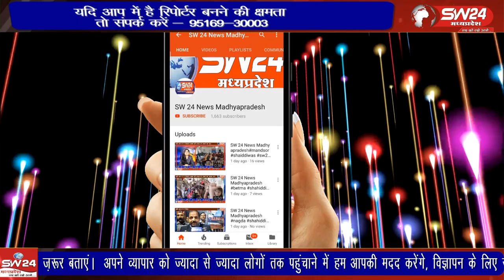श्री सिद्धी विनायक के भक्तों द्वारा बाप्पा को 551 किलो साबुदाना खिचड़ी महाप्रसादी का भोग लगाया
शहर में गणेशोत्सव का उत्साह चरम पर है। प्रथम पूज्य देव की आराधना में भक्त रमे हुए है मंगलवार एकादशी के मंगल पावन पर्व पर श्री सिद्धी विनायक के भक्तों द्वारा बाप्पा को 551 किलो साबुदाना खिचड़ी महाप्रसादी का भोग लगाया